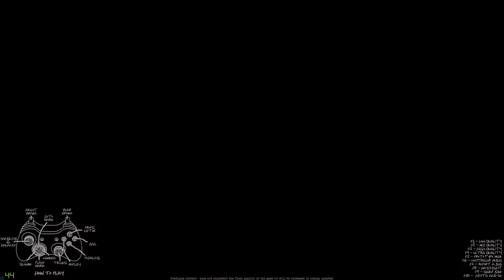Bmx the Game | Youtube Creator Tips | S2 Ep 21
*Info on fan mail and purchase of STICKERS below!!!

LIKE it takes a second out of your day and makes mine a whole lot better! ;)  It helps grow my channel and lets me know you enjoyed the video!

COMMENT feedback allows me to create content you enjoy more support is always nice!

Keep up to date on videos, livestreams, and GIVE AWAYS on my Facebook!

My thoughts, pre video warnings and connecting with you guys more check out my Twitter

STICKERS + FAN MAIL
If you send me fan mail/a letter with money to purchase stickers you will get a shout out and be featured in my videos!

Send $3 for 4 stickers or fan mail to the following location:

Bmxlifestyle
Guttenberg, Iowa, 52052

Get an email when ever I live stream so you can join me on Twitch

Bmx game for Xbox 360
Bmx game for PS3
Bmx game for xbox one 1

———-Computer Specs
AMD Phenom II X4 3.7 GHz Quad Core CPU (rare Quad core that outperforms FX eight core CPUs)
ASUS Micro ATX (uATX) M5A78L-M/USB3 motherboard supports up to 32 GB RAM and upgradeable to the AMD FX CPUs
EVGA nVidia GTX 750 Ti FTW PCI Express (PCIe) X16 Video Card with 2 GB of GDDR5 memory (supports 3 displays) DVI-I, DisplayPort and HDMI
8 GB of Samsung DDR3-1333 RAM 2 GB x 4 (upgradable to 32 GB)
OCZ Vertex 2 115 GB SATA II Solid State Drive (SSD)
Seagate 7200 RPM 1,000 GB (1 TB) SATA II Hard Disk Drive
Samsung 24x DVD/CD Burner (writes CDs and DVDs, reads CDs and DVDs)
Ultra X4 500-Watt Modular 80 Plus Power Supply (includes all extra cables, in supplied bag)
SilverStone MicroATX Precision Series Case

———-Photoshop/editing Computer specs -

11-inch MacBook Air

11.6-inch (diagonal) LED-backlit glossy widescreen
128GB PCIe-based flash storage
1.6GHz dual-core Intel Core i5
4GB of 1600MHz LPDDR3 onboard memory
Intel HD Graphics 6000
OS X Yosemite Includes